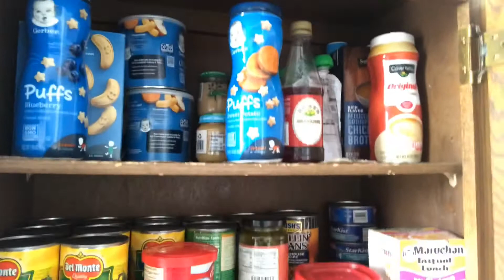Our Afternoon Routine!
Hey guys! We’re back again with a vlog, as promised!😉 lol hope you guys liked it. Sorry for it being so short! We’ll see you soon!❤️